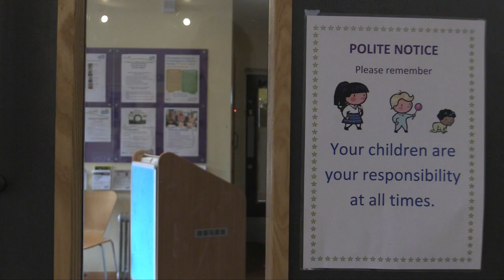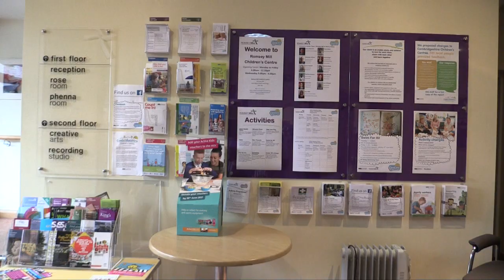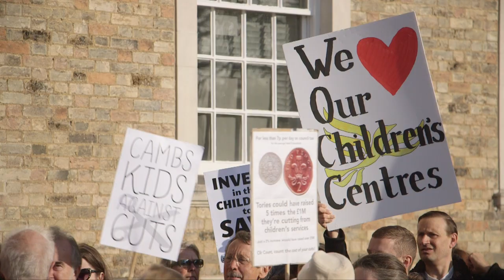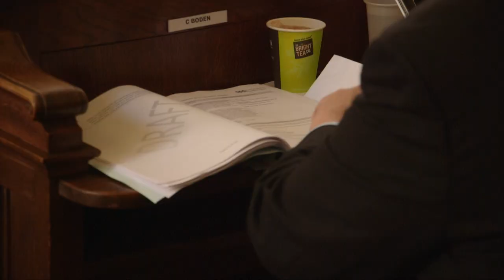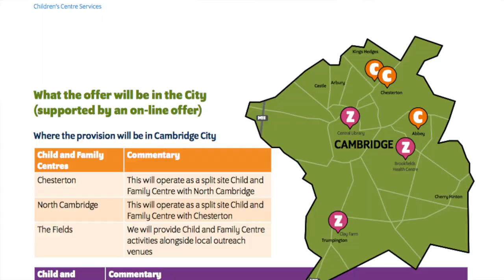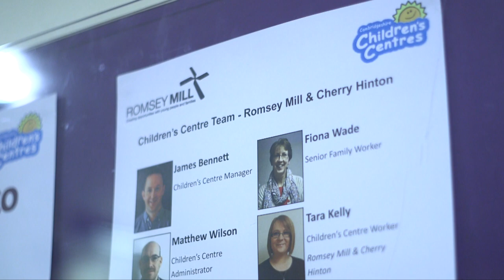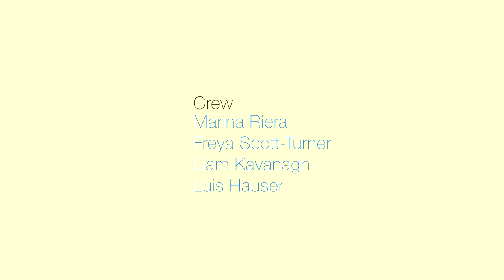Childcare Cuts Documentary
Investigating the recent budget cuts to Children's centres in Cambridgeshire.
We speak with charities such as Romsey Mill, local councillors (Simon Bywater & Lucy Nethsingha) and support workers to see how these changes are effecting them.

Created by students at Cambridge TV Training.
If you want to learn more about making videos like this,